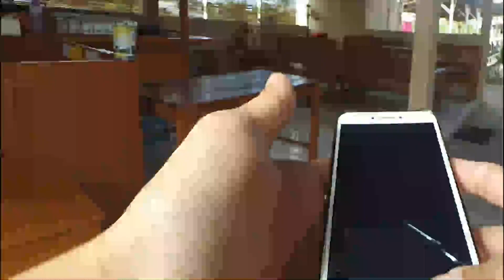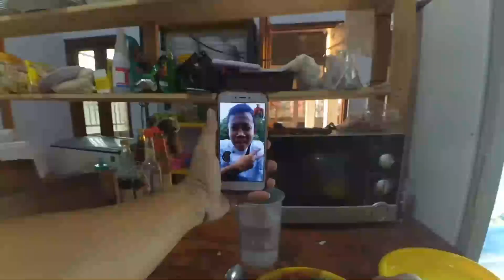ceritanya a day in my life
hanya sebagian kegiatan sehari-hari selain ngojol hehehe..